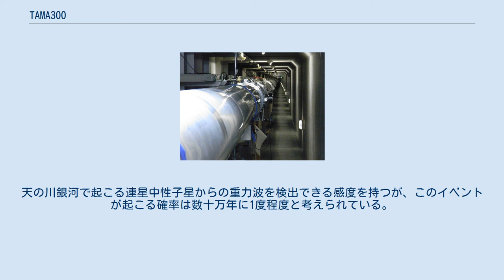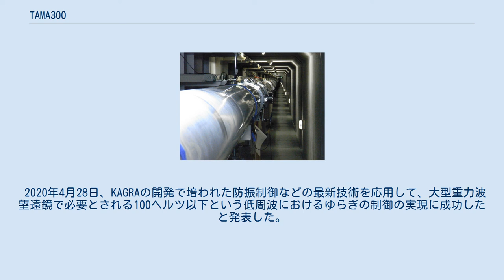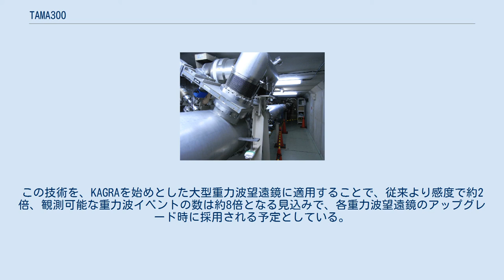TAMA300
基線長300mの干渉計型重力波検出装置。
国立天文台三鷹キャンパスの地下にある。
 真空ポンプとの接続部。
ダクト内部は10-6 Paオーダーの真空に保たれている。
 TAMA300（たまさんびゃく）は、国立天文台の重力波プロジェクト推進室が運用している重力波検出器、およびまたその開発・運用プロジェクトの名称。
重力波の検出に使われる装置は、基線長300メートルのファブリー・ペロー型マイケルソン干渉計である。
名称の「TAMA」は装置が設置された国立天文台三鷹キャンパスがある多摩地域に、「300」は装置の基線の長さにちなんで名付けられた。
 将来のキロメートル級の干渉計に必要な技術を開発すること、および天の川銀河を含む局部銀河群で起こるイベントからの重力波を検出することを目的としている。
天の川銀河で起こる連星中性子星からの重力波を検出できる感度を持つが、このイベントが起こる確率は数十万年に1度程度と考えられている。
装置は1995年から三鷹キャンパス内に建設が始まり、1999年7月から観測運転が開始された。
 レーザー光のエネルギーを増幅するために「リサイクリング」と呼ばれる技術を用いており、安定かつ単一波長のレーザー光を用いた 極めて精度の高いファブリペロー型マイケルソン干渉計 (FPMI) である。
ファブリペーロー型マイケルソン干渉計は、90度（垂直）に交差する光路と、光路内に取り付けられた反射鏡からなる装置である。
レーザー光源から発せられたレーザー光は、リサイクリング装置で増幅される（光源出力0.5Wから20Wまで）。
このレーザー光を、光路内で往復させることで、干渉縞を得る。
もしも、途中に重力波などが通過した場合には、等価原理によって重力波による「空間の歪み」が生じる。
この「空間の歪み」によって、生じる光路差によって、光波にはうねりが生じる。
このうねりによって、干渉縞が生じる仕組みである。
光路内部は、干渉縞を得るために高度真空状態とし、さらに、センサーの熱雑音の影響を避けるために低温で運用を行う必要がある。
また、干渉計の基線長の長いものほど、長い波長の干渉縞を得やすい。
 装置全体の熱雑音を抑えると同時に精度の高い干渉縞を得るため、低温技術を用いた設計がなされている。
これは新規に設置された観測装置において用いられている技術で、高精度受信素子、冷却CCDや赤外線観測装置、X線、ガンマ線領域でも行われている。
熱雑音による精度の低下はその装置自体が持つ温度をピークとした輻射が存在するために生じるが、この影響を限りなく少なくするための技術である。
 2020年4月28日、KAGRAの開発で培われた防振制御などの最新技術を応用して、大型重力波望遠鏡で必要とされる100ヘルツ以下という低周波におけるゆらぎの制御の実現に成功したと発表した。
この技術を、KAGRAを始めとした大型重力波望遠鏡に適用することで、従来より感度で約2倍、観測可能な重力波イベントの数は約8倍となる見込みで、各重力波望遠鏡のアップグレード時に採用される予定としている。